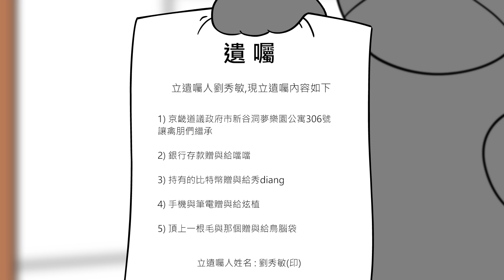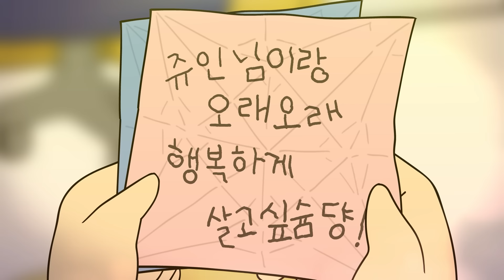[禽獸朋友們] 不治之症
[提供: Big Picture Team] [企劃: B-Crispy] [製作: JJAL汰湜]